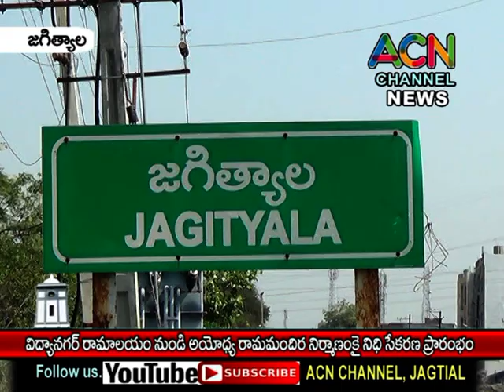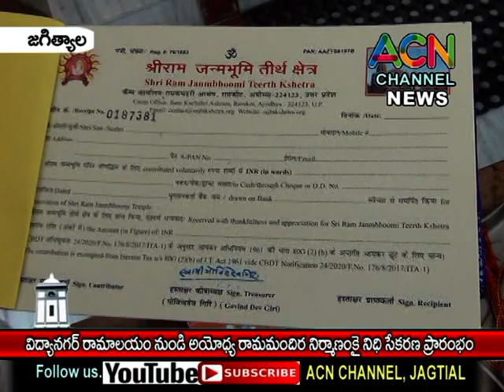జగిత్యాల పట్టణంలో విద్యానగర్ శ్రీరామాలయం నుండి అయోధ్య రామమందిర నిర్మాణ నిధి సేకరణ కై యాత్ర ప్రారంభం